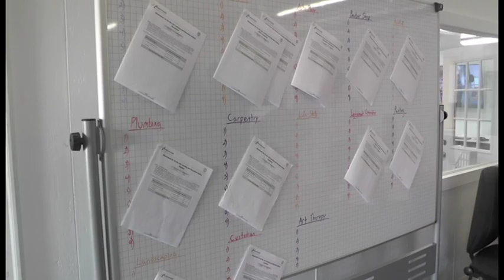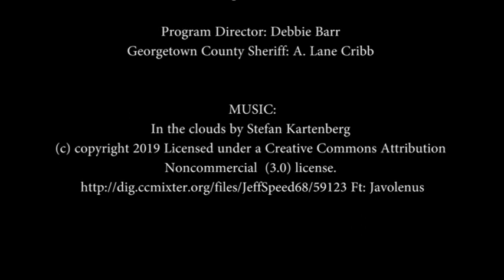Grand Opening of the Sheriff's Reentry Program Training Facility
In Georgetown County, SC, the hugely successful Sheriff's Reentry Program unveils a new training facility, built by inmates. The Reentry Program allows inmates to earn Journeyman Certification in one of a dozen sought after trades. The program's 300 graduates have nearly always had a job already lined up when they left prison, and the program has a 0% recidivism rate.